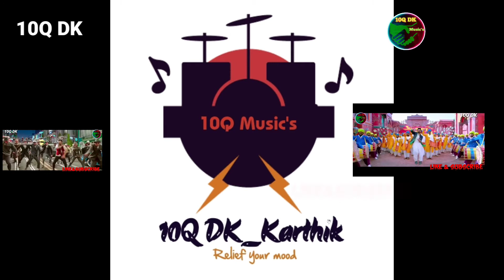Bangaru Kodipetta Vachenadi full video song#Garanamogudu full video song,chiranjeevi full video sons